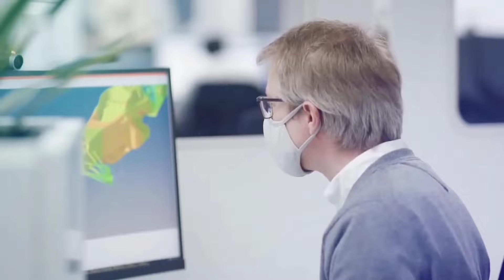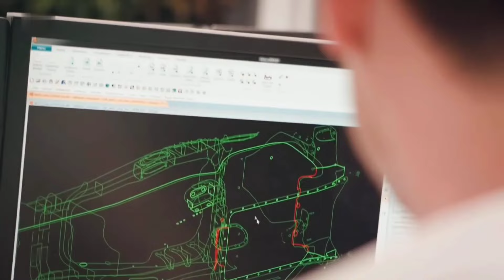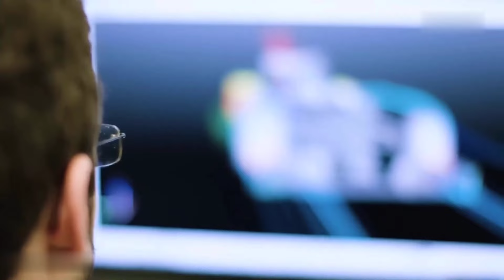MASSIVE Changes in F1 2024 Rules!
As the new Formula 1 season is starting in Bahrain, we're on the brink of witnessing a dramatic shift that could end Red Bull's unchallenged dominance. top teams like Mercedes, Ferrari, and McLaren have been tirelessly developing  the innovative aerodynamic concepts, chassis redesigns, and strategic revamps have the potential to turn the grid upside down.

Over the years, F1 has seen numerous changes, each significantly impacting the sport's dynamics. From the introduction of turbocharged engines in the 1970s, which revolutionized car performance, to the hybrid era beginning in 2014, which focused on energy efficiency and technological advancement, each era has brought its unique challenges and developments. Notably, the introduction of the V6 turbo-hybrid engines in 2014 marked a monumental shift, emphasizing energy recovery and efficiency, while the 2019 aerodynamic changes aimed at improving overtaking showcased F1's commitment to more competitive racing.